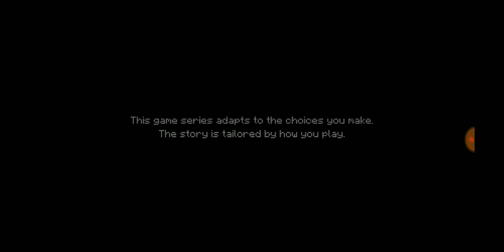Minecraft Story Mode Season 1 Episode 1 (Part 1 + Commentary)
follow my gaming instagram: loves_gaming